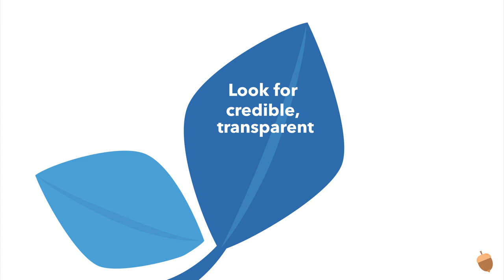Sustainable Investing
As a leader in sustainable investing, we can build you a portfolio that aligns your investments with your values — and helps you reach your financial goals. Ready to talk growth?